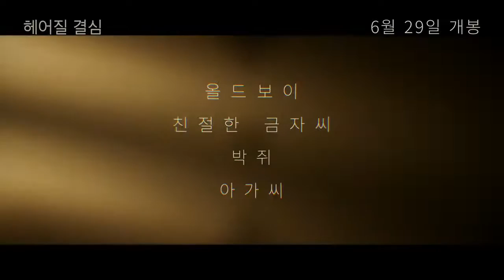Decision to Leave (2022) | Official Trailer | Park Hae Il, ,Tang Wei, Go Kyung Pyo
Movie: Decision to Leave
Country: South Korea
Release Date: May, 2022
Content Rating: Not Yet Rated

Native Title: 헤어질 결심
Also Known As: heeojil gyeolsim , Decision to Break Up , The Decision to Break Up , Heeojil Gyeolsim , heeojil kyeolsim , Determination to Part Ways